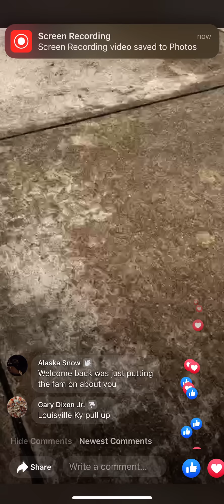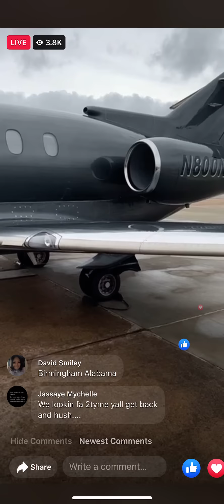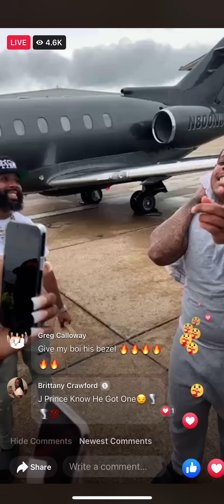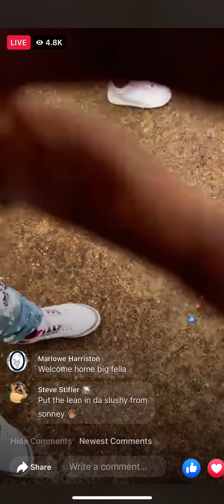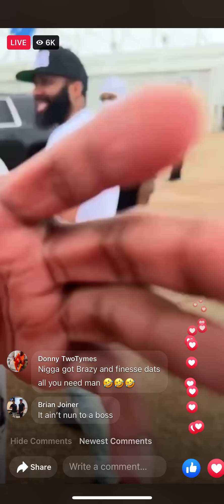Finese2tymes finally home 💪🏾 what kind of problems will that bring Moneybagg Yo 🙄